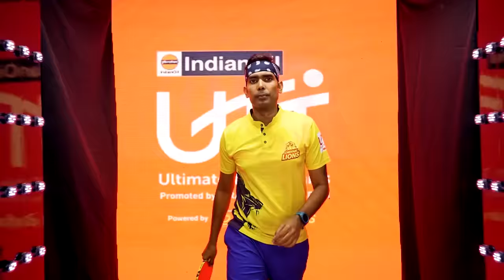Adam vs. India's Best Ever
A warrior in a head band, a role model, a legend and a friend,... Sharath Kamal Achanta.
I have been looking forward to this match for a long time!

Thanks, @UltimateTableTennis for all of the help!

Thanks, Raagini.  I still have my breath.

I play for andro and my equipment is:

Rubber-  RASANTER R45 (both sides)